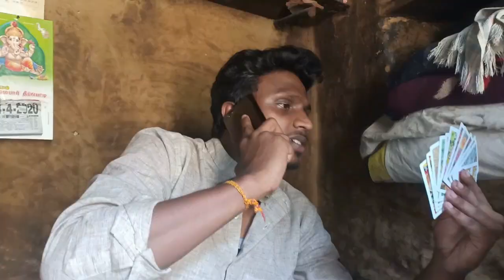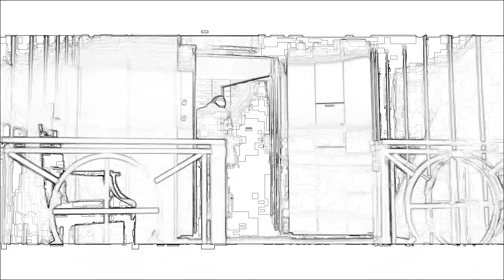One way, pannaikadu film factory,kodaikanal,Tamil short film,Hill of Queen, journey, GBD Brothers 🍷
Money made the life 😂GBD Brothers 🍷